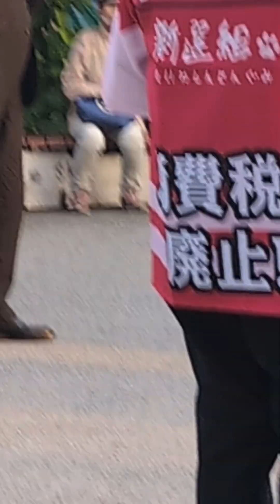れいわ新選組 中倉茂和小平市議会議員 東京地方議員合同街宣 中野駅北口 2024年5月24日